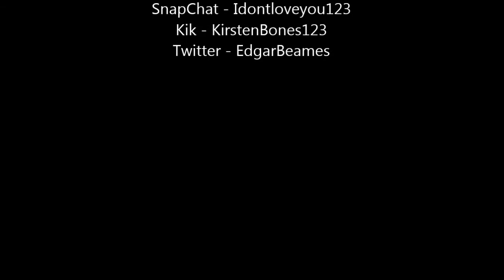Makeup Off The Day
Twiiter - edgarbeames
Kik - kirstenbones123